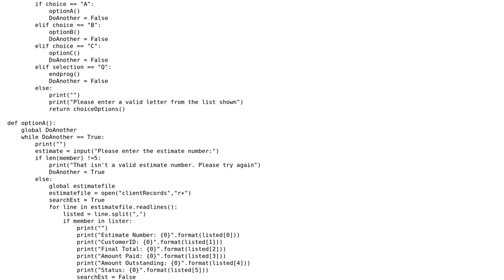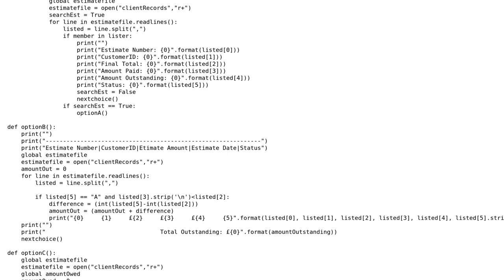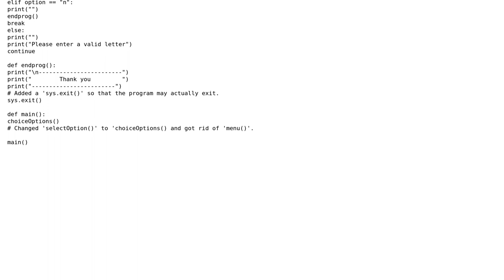Displaying membership information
With thanks & praise to God, and with thanks to the many people who have made this project possible! | Content (except music & images) licensed under CC BY-SA | Music | Images & others | With thanks to user Mochamethod user Hiahs user 200_success and the Stack Exchange Network Trademarks are property of their respective owners. You are responsible for your own actions.